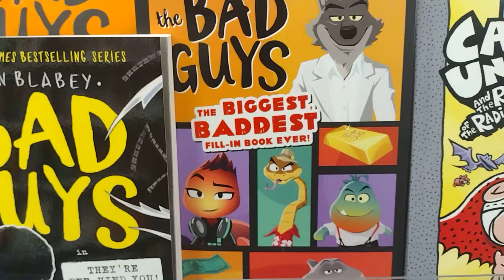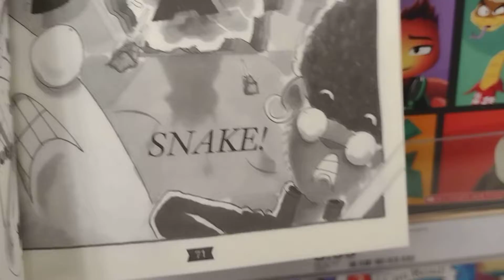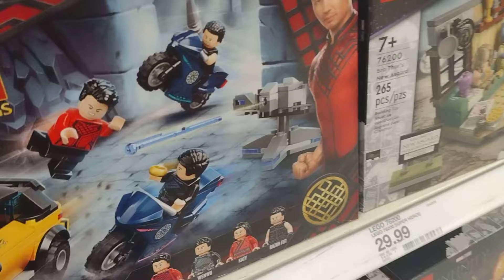Brad buttowski in Target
I'm at Nebraska for vacation to Colorado